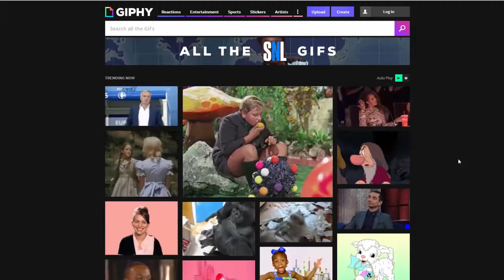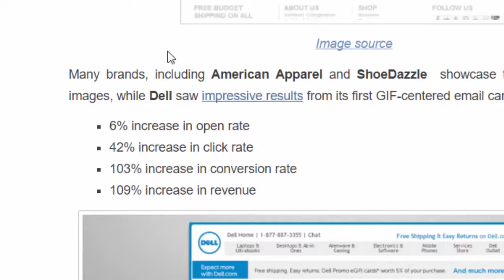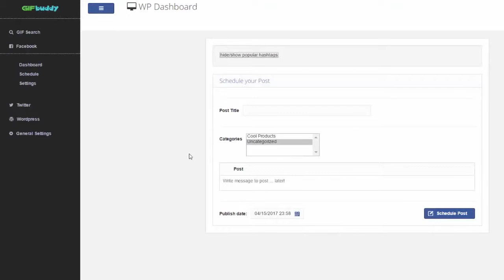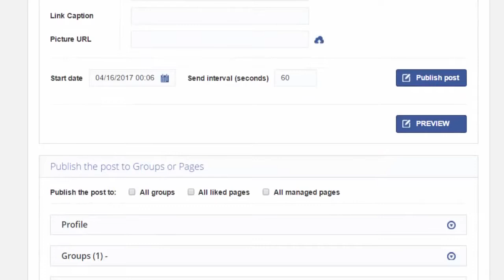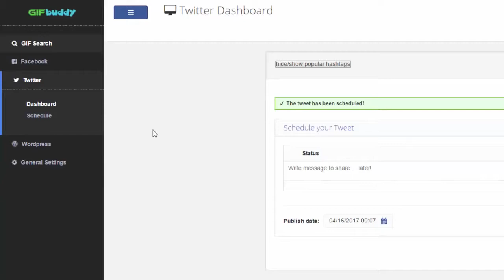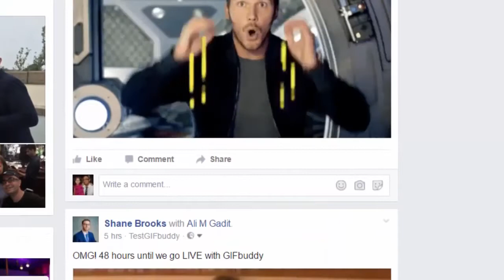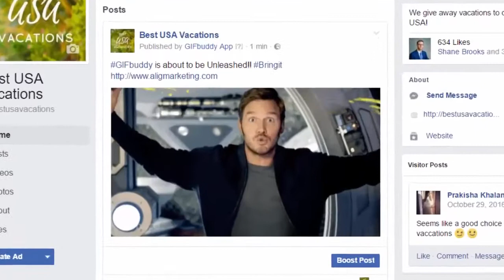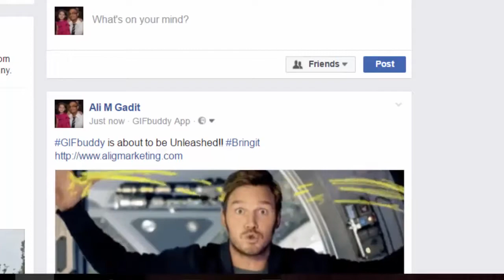Best gif editor, gif editor software, easy gif maker, gif photo editor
Top best gif editor, buy gif editor software,  easy gif maker, gif photo editor, GIF Buddy is a must for anyone trying to market 'effectively' these days.
There are so many marketers fighting for the same space on social media sites like Facebook and Twitter. The smart marketers know that to succeed, you need to stand out from the crowd. You can now with GIFBuddy. Using animated gifs is a quick and easy way to do this - with thousands of GIF images to use from a fully searchable database it has never been so easy to post images that will catch your audience's attention.
- Crush It on Facebook : Auto post simultaneously to pages, groups and your profile
- GIF 'Bomb' Your Twitter : Auto tweet your GIFs for maximum engagement
- Wordpress GIF explosion : Auto populate your blog with attention grabbing GIFs
- The Viral Effect : The potential for viral sharing is VERY HIGH when it comes to GIFs
- Boost Conversion : Higher engagement = More eyeballs = More conversions
- Made Via GIFBuddy : Check out Fast Action Bonus #2 to see LIVE engagement and $$ made on camera by one of our early users!
- Save for Later : Once you find GIFs you like, with one click you can make sure they get saved for future reference